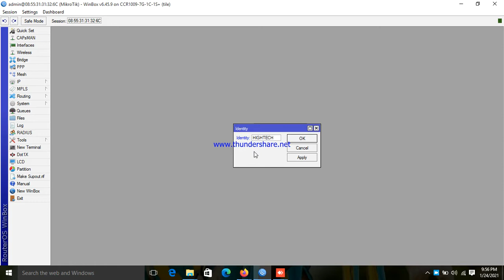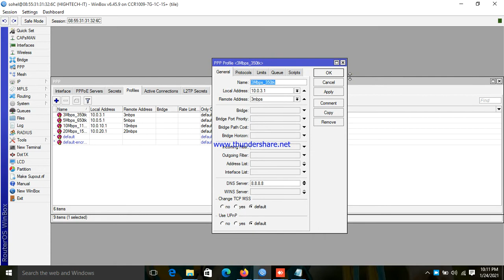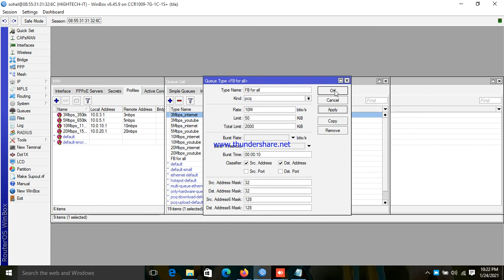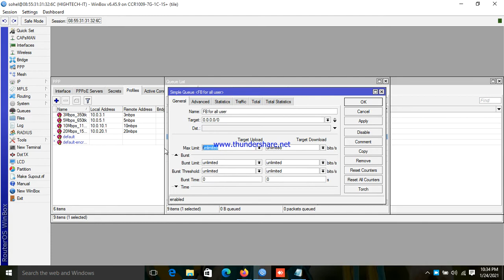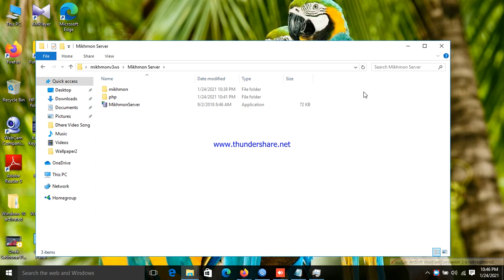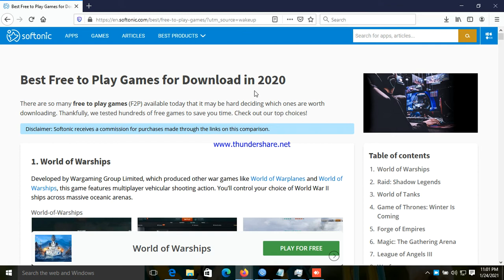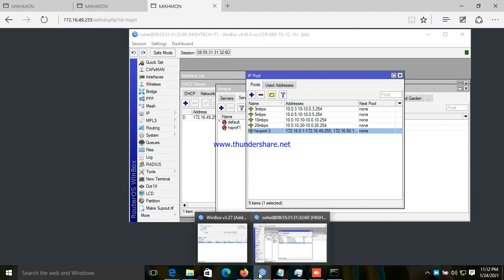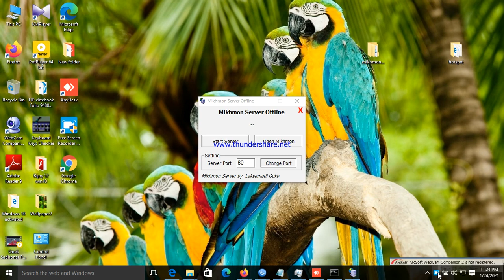mikrotik full setup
Hi Guys,
Welcome to the brand new video. Let's enjoy the video and support me. I hope you are enjoying this video.